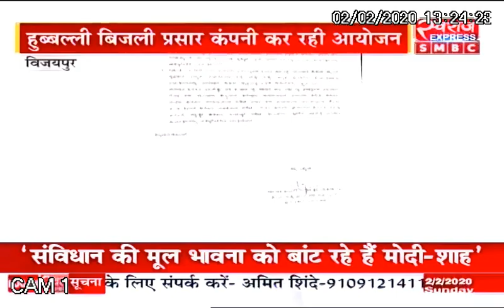2 February 2020